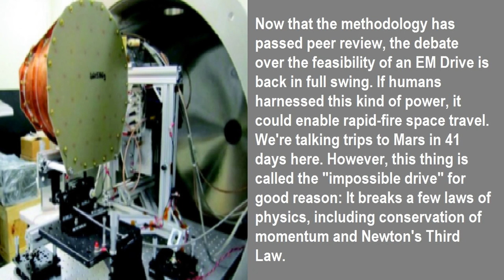NASA demonstrates EM Drive theory, but don't get too excited